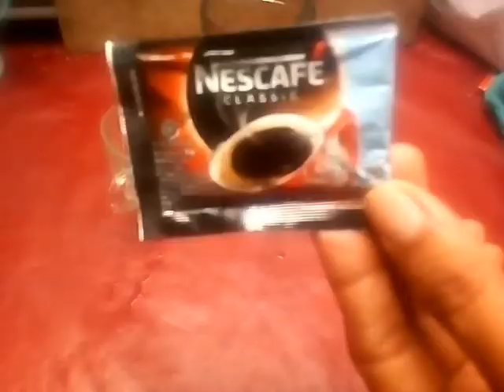Bikin Kopi Dalgona Kopi yang lagi viral. Kopi dalgona ala korea. Tanpa mixer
Kopi dalgona ala Korea tanpa mixer tanpa pengembang sp, dengan sendok saja.